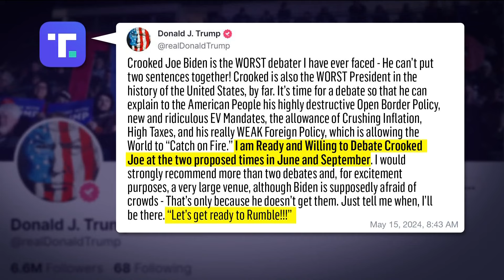Biden, Trump to debate twice before November election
After Pres. Joe Biden's calls to debate Republican challenger and former Pres. Donald Trump, the men announced they'd meet once on June 27 and again on Sept. 10.